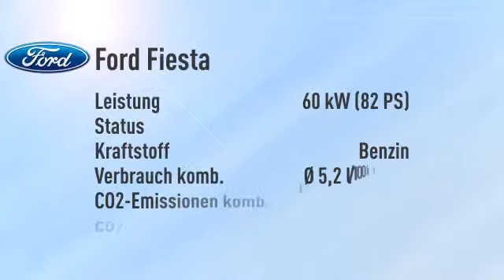Ford Fiesta Fiesta 1.25 SYNC Edition -28%